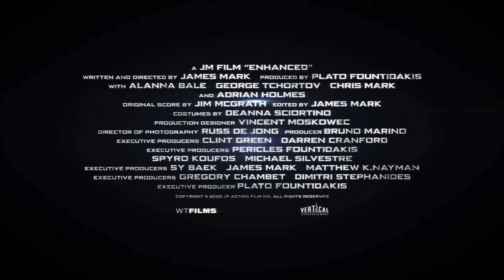Enhanced TRAILER George Tchortov Alanna Bale Adrian Holmes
George Tchortov (RoboCop, Repo Men)
Alanna Bale (Cardinal, The Good Witch)
Adrian Holmes (Elysium, Skyscraper)
Eric Hicks (Cardinal, Bad Blood)
Patrick Sabongui (Homeland)
Chris Mark (Kill Order)